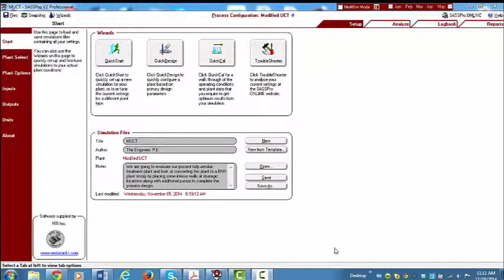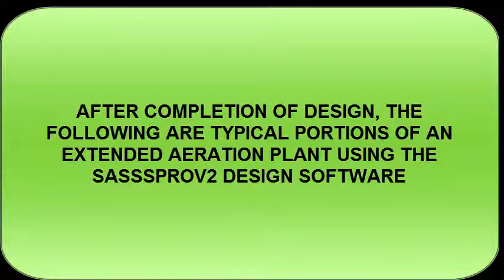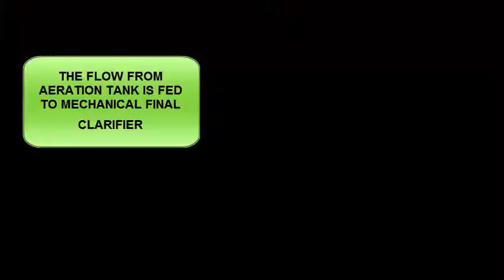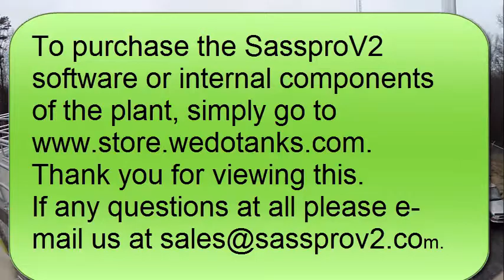Starting a Design with SassproV2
Beginning the simple task of a wastewater treatment plant design  with your choice of twelve comprehensive design processes from fully-aerobic to biological nutrient removal (BNR).